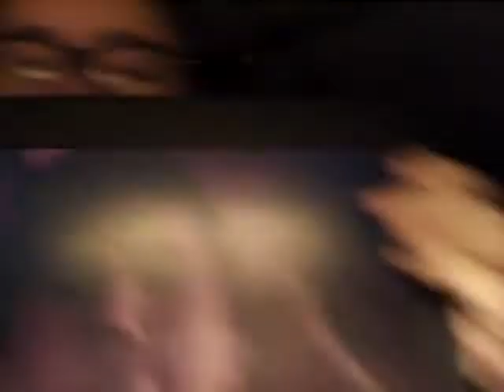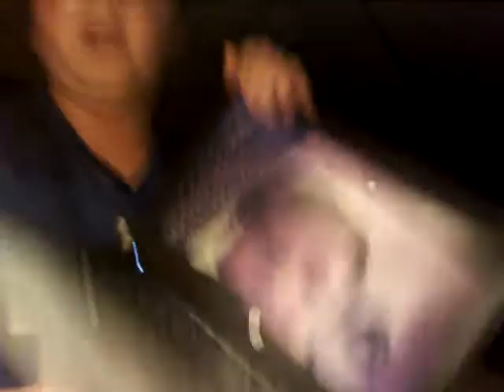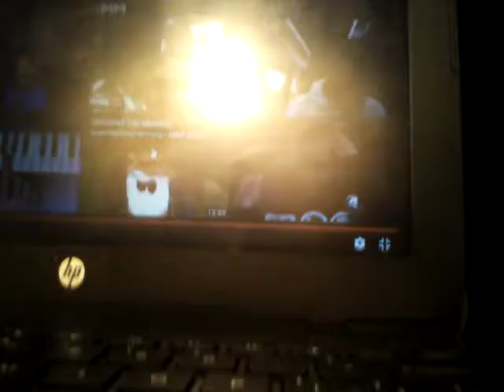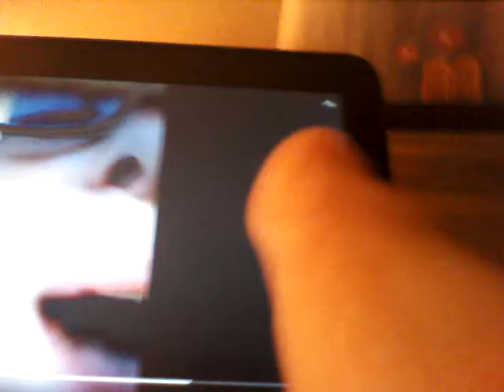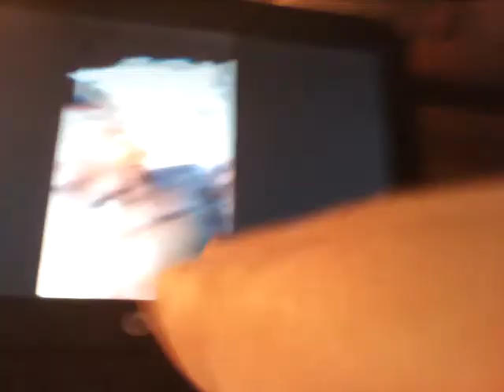Reacting to robby bloyd. REACT EP.1